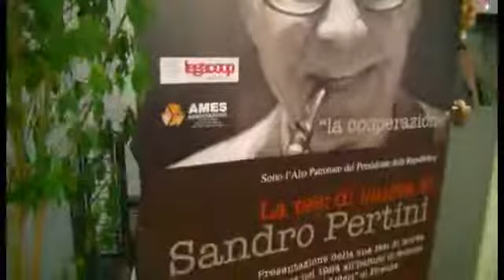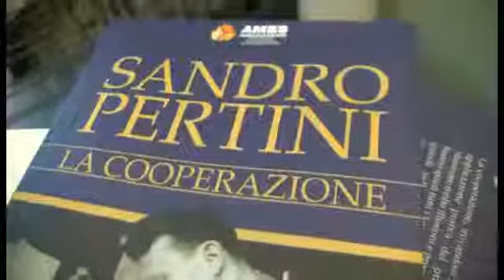La tesi inedita di Pertini ( video tratto da